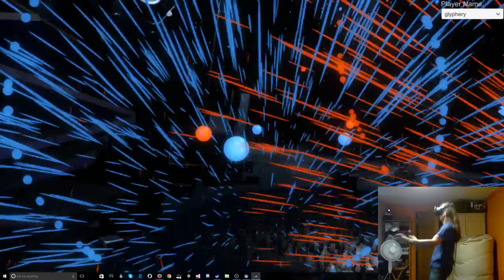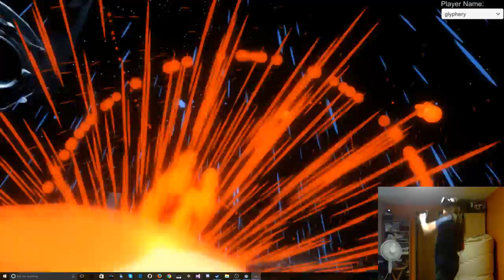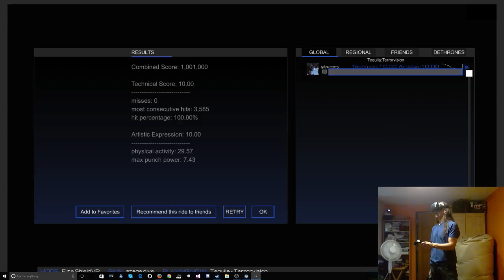Terrorvision - Tequila [Audioshield Elite 10.00+10.00]